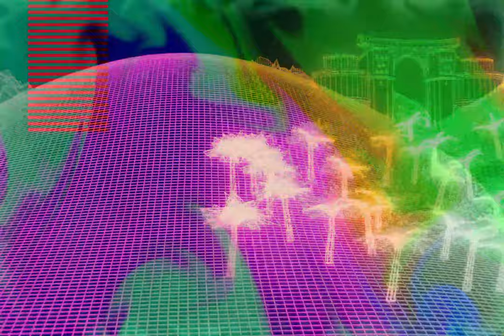Ryan Pollie - Strange Beings of Greenwater (Official Video)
Listen to the new album "Museum at the End of Time" featuring "Strange Beings of Greenwater".

A Perpetual Doom Production
Directed by Louis Crisitello, Jr.